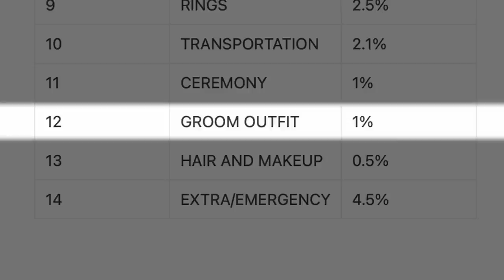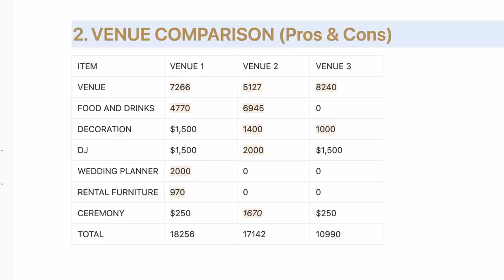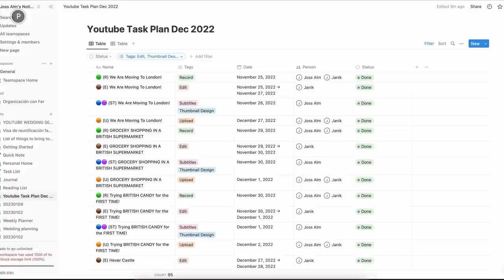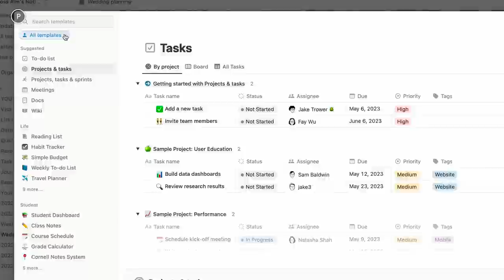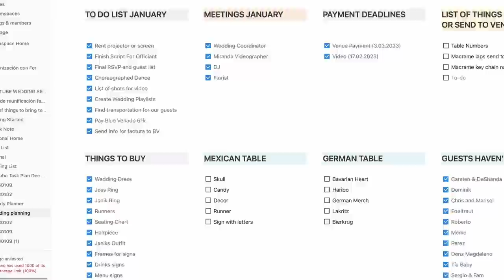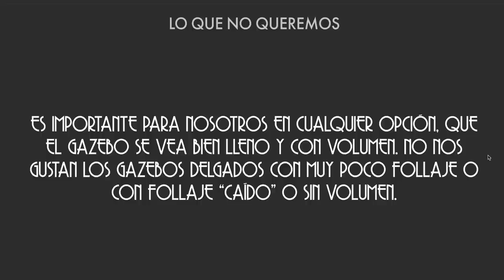HOW TO PLAN A WEDDING ON YOUR OWN! (Everything You Need To Know)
The organization tool Notion really helped us with our wedding planning and enabled us to stay on top of all the things that needed to be done.

How to plan a wedding with 10 tips every bride and groom should know!

Thumbnail Photo: Juan Trujillo (IG: juantrujillofoto)